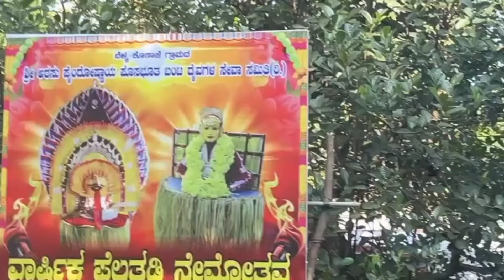ದೊಡ್ಡ ಮನೆ ಇದ್ರೆ ಸಾಕ ಹಾಗೇನೇ maintenance ಮಾಡಬೇಕು😰|| ಪೆಲತ್ತಡಿ ನೇಮೋತ್ಸವದ Cock fit 😍